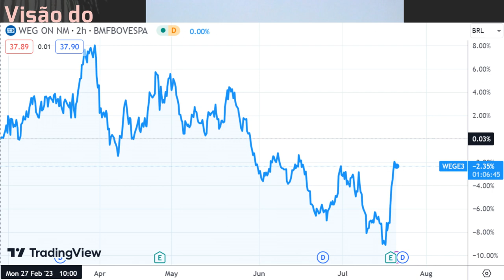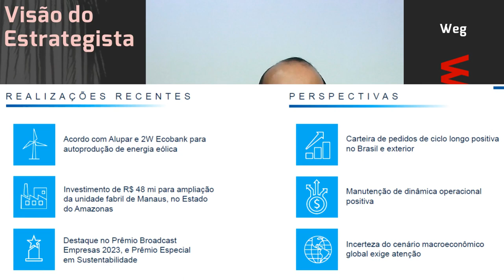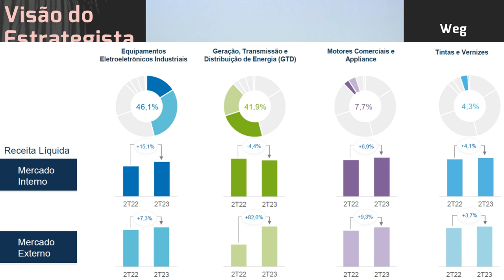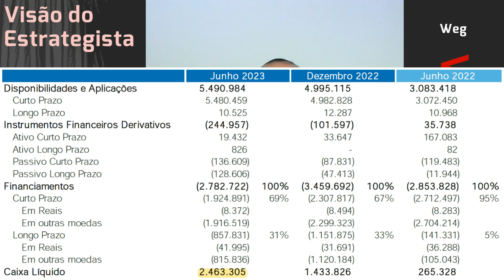20.07.2023 - Visão do Estrategista - Resultados WEG 2T23 - WEGE3